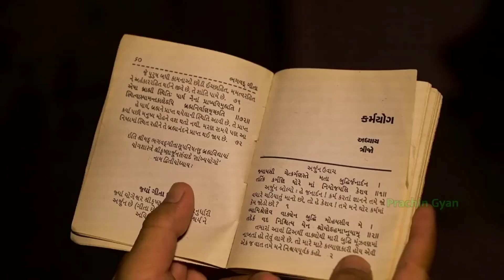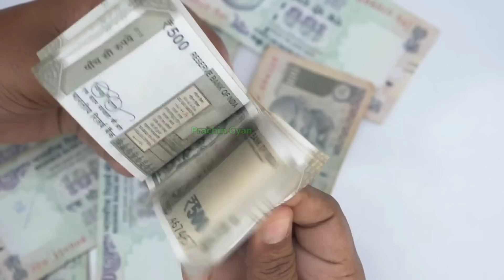18 अप्रैल बड़ा मंगलवार पर 🤫 करें काली मिर्च और मौली धागा वाला अचूक उपाय सारी मनोकामना होगी पूरी//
18 अप्रैल बड़ा मंगलवार पर 🤫 करें काली मिर्च और मौली धागा वाला अचूक उपाय सारी मनोकामना होगी पूरी//, 18 अप्रैल बड़ा मंगलवार पर 🤫 करें काली मिर्च और मौली धागा वाला अचूक उपाय सारी मनोकामना होगी पूरी//

आज की वीडियो में बताएंगे 18 अप्रैल बड़ा मंगलवार पर 🤫 करें काली मिर्च और मौली धागा वाला अचूक उपाय सारी मनोकामना होगी पूरी//, इस महाउपाय को करने से हनुमान जी हर मनोकामना इच्छा पूरी कर देंगे, इस काली मिर्च और मौली धागा के उपाय को 18 अप्रैल बड़ा मंगलवार के दिन करने से घर में धन सुख और समृद्धि की वृद्धि होगी साथ-साथ जीवन में हनुमान भगवान और राम भगवान का आशीर्वाद प्राप्त होगा

मंगलवार के दिन किए जाने वाले सभी विशेष उपाय इस वीडियो में आपको रोग मुक्ति उपाय कर्जा मुक्ति उपाय मनोकामना पूर्ति उपाय धन प्राप्ति उपाय और शीघ्र विवाह वाले कई उपाय देखने को मिलेंगे ।

इस वीडियो में हम आपको वह काली मिर्च और मौली धागा वाले महाउपाय के बारे में बताएंगे जिसे आपको 18 अप्रैल बड़ा मंगलवार के दिन करना है जिससे आपको धन प्राप्ति हो सकती है।